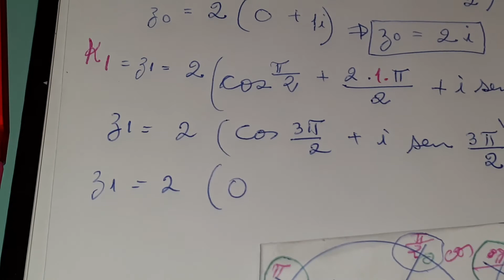RESOLVENDO EQUAÇÃO QUANDO A VARIÁVEL É UM NÚMERO COMPLEXO "Z" SIMPLES.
olá pessoal no vídeo de hoje temos um exercício modelo eu mesma TEÓRICO bastante para pensar sobre área e